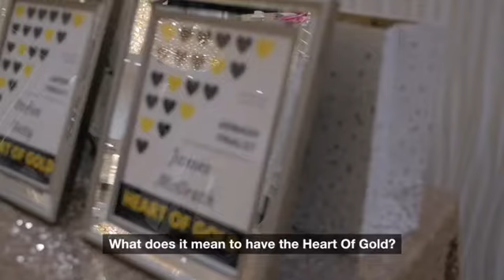𝗣𝗮𝘀𝘀𝗶𝗻𝗴 𝗧𝗵𝗿𝗼𝘂𝗴𝗵 - 𝗧𝗵𝗲 𝗙𝗶𝗹𝗺 (Trailor)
𝗣𝗮𝘀𝘀𝗶𝗻𝗴 𝗧𝗵𝗿𝗼𝘂𝗴𝗵 - 𝗧𝗵𝗲 𝗙𝗶𝗹𝗺

Sunday 8th November 2020 @3pm

Click here to Gain Access To The Film On Sunday